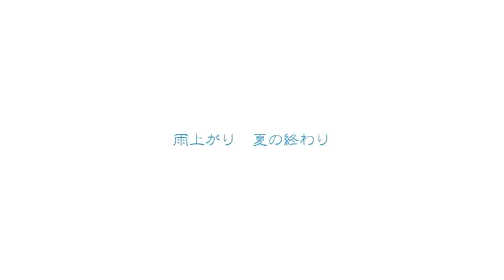雨上がり 夏の終わり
先月、雨上がりの公園を撮影した写真をスライドにしてみました。
あの日が夏の終わりだったのかも。

ブログも是非ご覧ください。